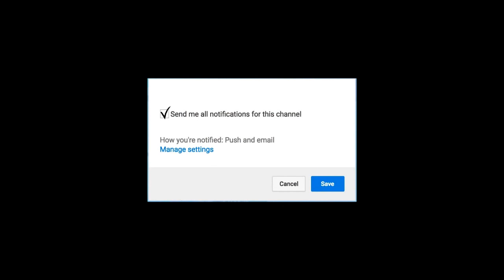Wow! Thalapthy Join with Rajini 's Kaala காலா படத்தில் இணைந்த "தளபதி"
காலா படத்தில் இணைந்த "தளபதி" Thalapthy Join with Rajini 's  Kaala  | Vijay 61 | Thalapathy 61 | Thala ajith | Vivegam